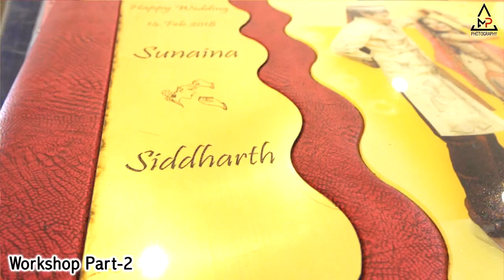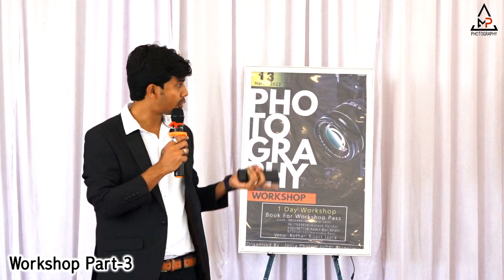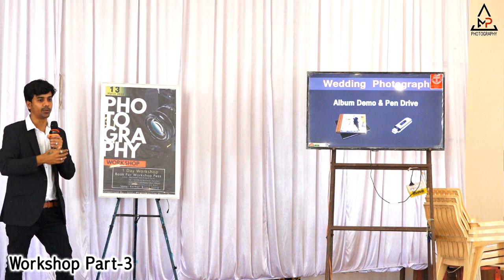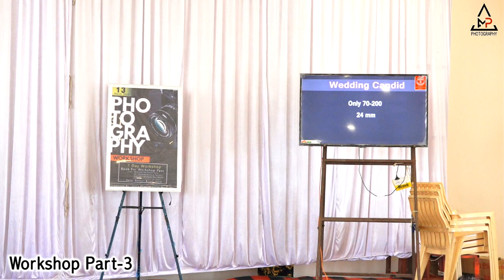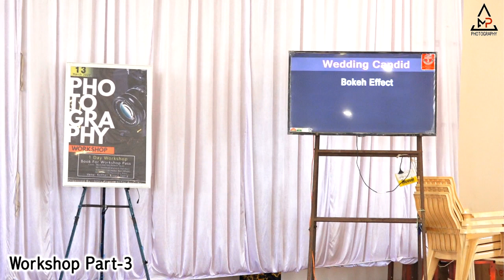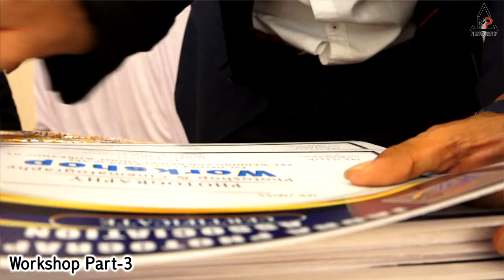Flash Light Photography Workshop Part 3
Photography Tips and tricks for beginners

Photography Accessories

Simpex 621 RX Flash